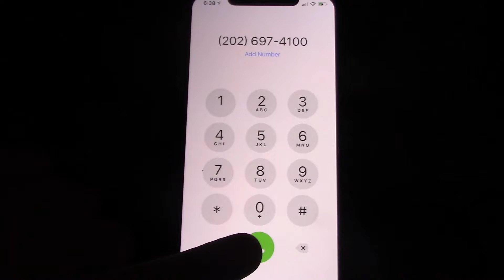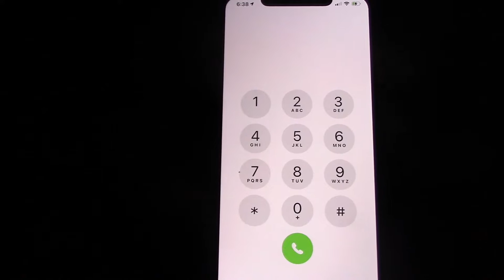Nordstrom Rack Closure at Friendship Center in Friendship Heights N.W Washington D.C Updated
I also show where the closest alternative locations are